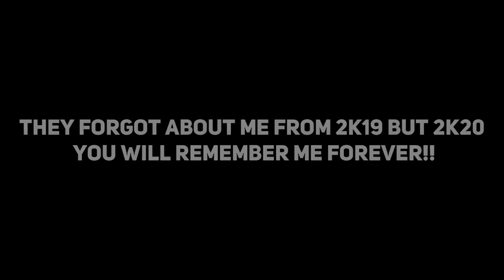I FINALLY HIT LEGEND WITH DUKE DENNIS & TRULY MONEY! NBA2K20 MOST INSANE LIVE REACTION! FULL VIDEO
100 LIKES!?!

PSN AStackzYT